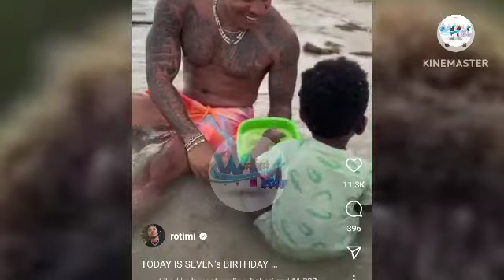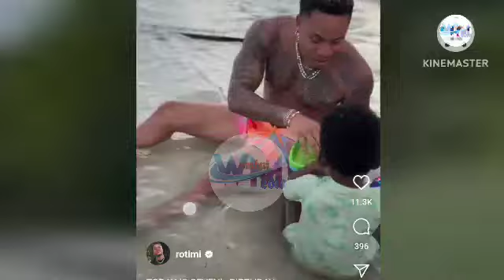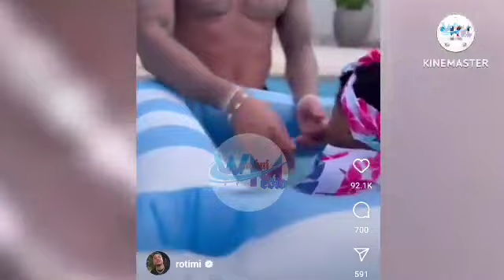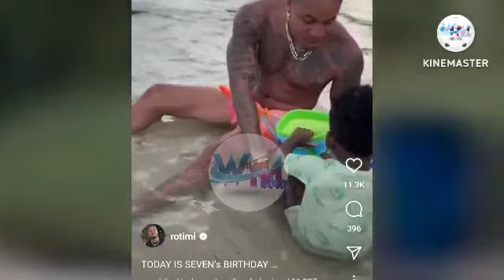VANESSA MDEE NA ROTIMI WALIVYOSHEREHEKEA SHEREHE YA BIRTHDAY YA MTOTO WAO SEVEN....